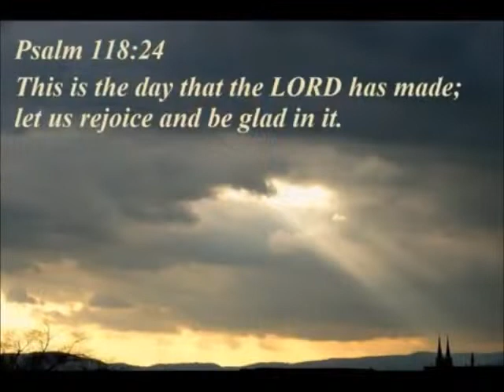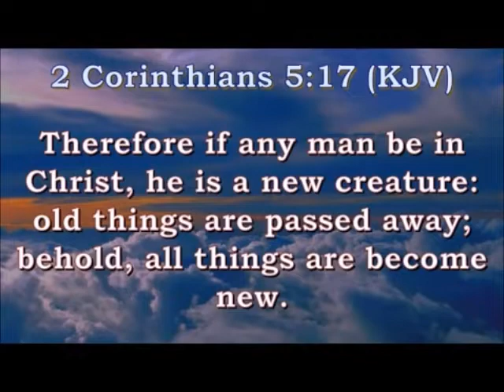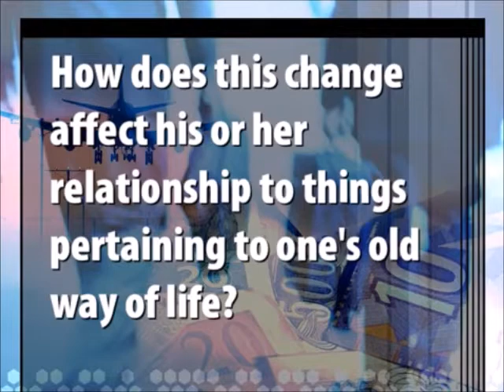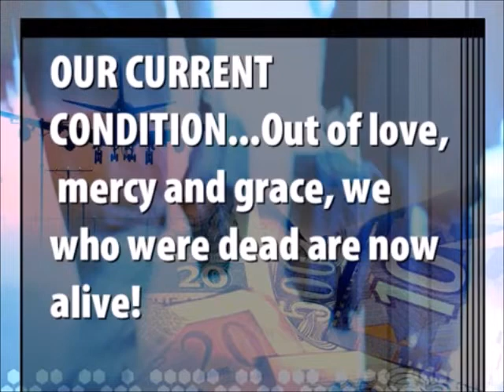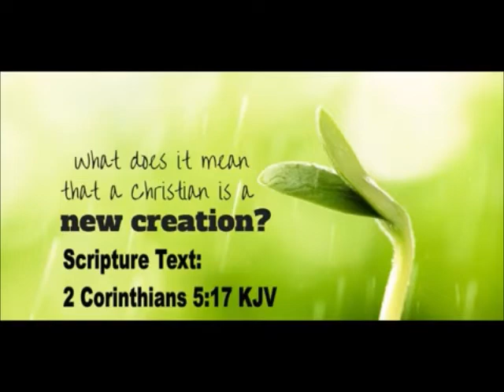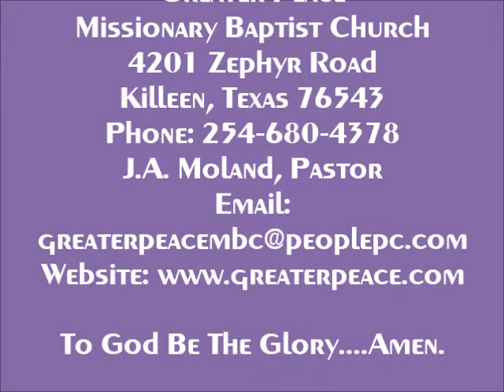31 October 2021 Bible Lesson by Minister Christopher A Darby , JA Moland Pastor